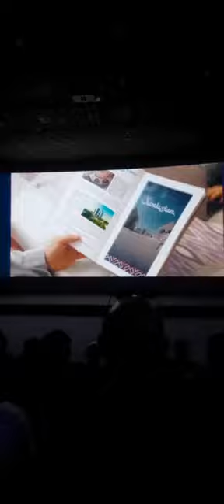İÖzbəkistan İlham Əsədov